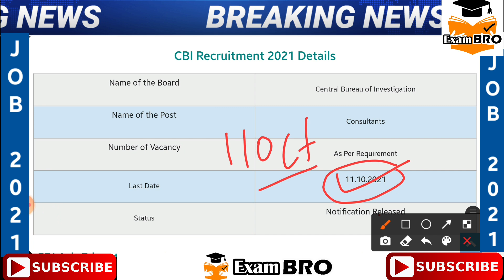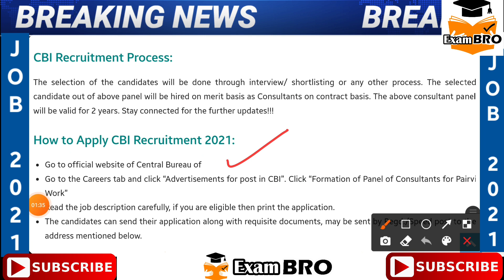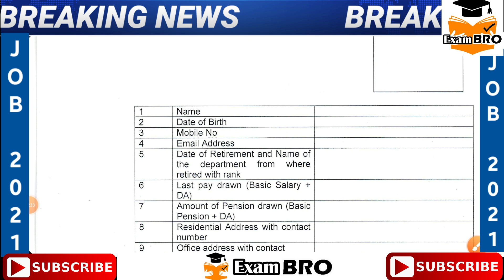CBI Job Vacancy 2021 | Central Bureau Of Investigation Recruitment 2021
CBI Consultants Recruitment 2021 Notification Released – Check Vacancy, Eligibility and Application Process: Central Bureau of Investigation has been looking for experienced and skillful candidates to fill the vacancy of Consultants. The interested candidates can submit their application before the last date. The last date to apply for this recruitment is 11 October 2021. The direct link to download the application is provided below.

CBI Recruitment 2021 Details
Name of the Board

Consultants
Number of Vacancy

Last Date
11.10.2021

Status
Notification Released

 CBI Job Educational Qualification:
The candidates should be Graduates from a recognized University having good working knowledge of written English to eligible for this post. At the same time, the candidates should note that, CBI is looking for retired Police Officers of the rank of Inspectors and above for formation of panel of Consultants.

CBI Job Experience:
The board is seeking for the candidates with 10 years of experience in investigation and Prosecution of Criminal Cases in the Court of Law are eligible. So, the candidates without the eligibility will not be considered by the board.

CBI Job Salary:
The candidates who will be selected for this recruitment are eligible to get the salary of Rs. 40,000/- per month. Further details will be intimated later by the board.

CBI Recruitment Process:
The selection of the candidates will be done through interview/ shortlisting or any other process. The selected candidate out of above panel will be hired on merit basis as Consultants on contract basis. The above consultant panel will be valid for 2 years.

How to Apply CBI Recruitment 2021:
Go to official website of Central Bureau of
Go to the Careers tab and click “Advertisements for post in CBI”. Click “Formation of Panel of Consultants for Pairvi Work”
Read the job description carefully, if you are eligible then print the application.
The candidates can send their application along with requisite documents, may be sent by Regd./Speed post to the address mentioned below.
Joint Director and Head of Zone,

Central Bureau of Investigation, Delhi Zone,

5-B, 10th Floor, ‘B’ Wing,

CGO Complex,

Lodhi Road,

New Delhi-110003

Take a print out of your application for future use.

Intelligence Bureau Recruitment 2021
Central Bureau Of Investication
Punjab Bureau Of Investigation Recruitment 2021
Punjab 798 Investigation Bureau Recruitment 2021
Punjab Police Bureau Of Investigation Recruitment
Ib Recruitment 2021 Notification
Punjab Bureau Of Investigation Vacancy 2021